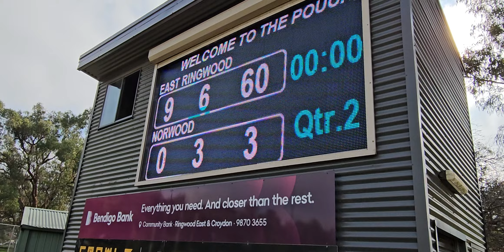East Ringwood 19.5 vs. Norwood 2nd quarter 25th May 2024